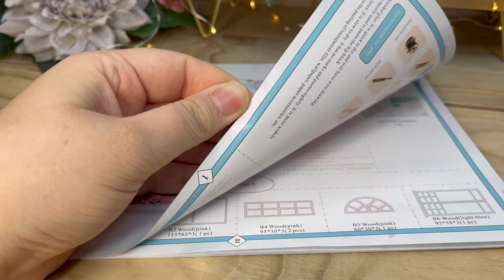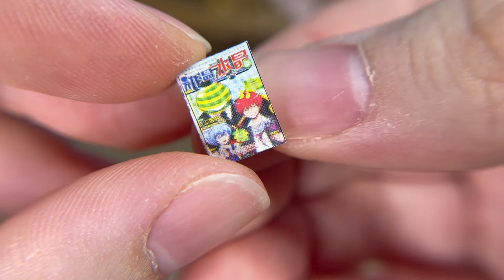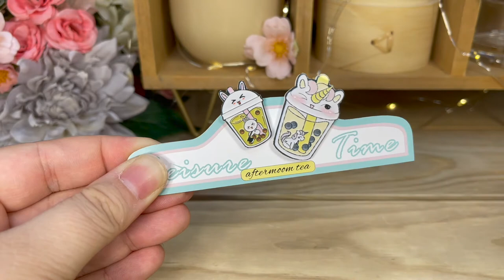DIY Mini Boba Shop // Dollhouse Build //Tiny Tea Shop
Welcome to the tiniest of boba tea shops! In this video, I’m building a DIY miniature dollhouse modeled after a tea shop ☕️  I invite you into this tiny world full of small pastries, mini tea cups, and the cutest flowers of all time 🌸 As always, I welcome any and all comments & feedback. I hope you enjoy this DIY build! 🎀